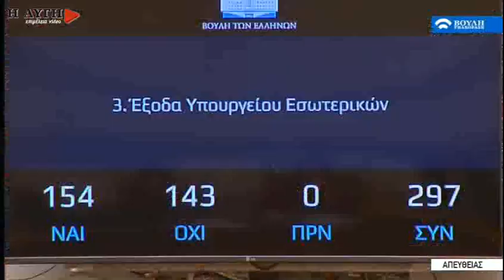Αποτέλεσμα ψηφοφορίας προϋπολογισμού